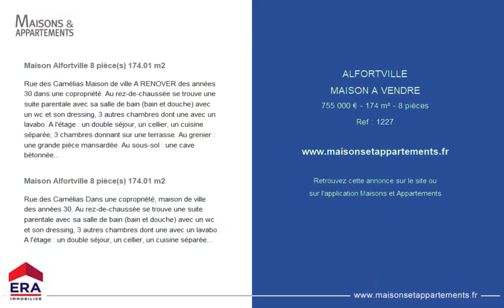ALFORTVILLE - MAISON A VENDRE - 755 000 € - 174 m² - 8 pièce(s)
Référence : 1227

Maison Alfortville 8 pièce(s) 174.01 m2

Rue des Camélias Maison de ville A RENOVER des années 30 dans une copropriété. Au rez-de-chaussée se trouve une suite parentale avec sa salle de bain (bain et douche) avec un wc et son dressing, 3 autres chambres dont une avec un lavabo. A l'étage : un double séjour, un cellier, un cuisine séparée, 3 chambres donnant sur une terrasse. Au grenier : une grande pièce mansardée. Au sous-sol : une cave bétonnée et une cave à vin. Copropriété de 25 lots (Pas de procédure en cours). Charges annuelles : 1872.00 euros.

Rue des Camélias Dans une copropriété, maison de ville des années 30. Au rez-de-chaussée se trouve une suite parentale avec sa salle de bain (bain et douche) avec un wc et son dressing, 3 autres chambres dont une avec un lavabo. A l'étage : un double séjour, un cellier, un cuisine séparée, 3 chambres donnant sur la terrasse. Au grenier : une grande pièce mansardée. Au sous-sol : une cave bétonnée et une cave à vin.

Cette annonce vous est proposée par l'agence Era Monceau Montaigne

|2777993|